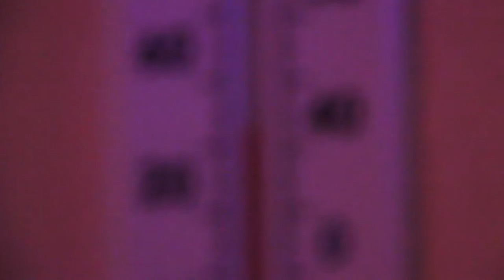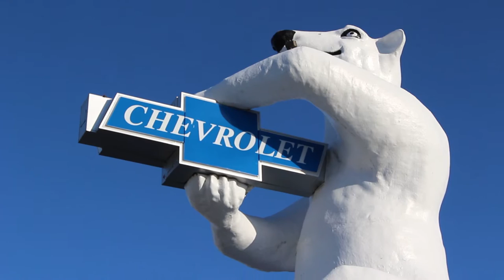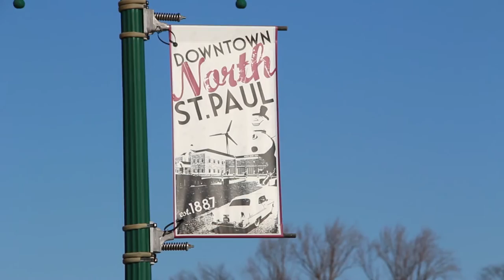Worlds Largest Stucco Snowman - Adventures From The Matt Cave - Matt's Rad Show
Welcome to The Matt Cave! Join us today as we head out from the Cave into the freezing cold to take a look at some of Minnesota's Roadside Attractions!

Worlds Largest Polar Bear,
Worlds Largest Snowman,
Worlds Largest Stucco Snowman,
This is our Giant America!!